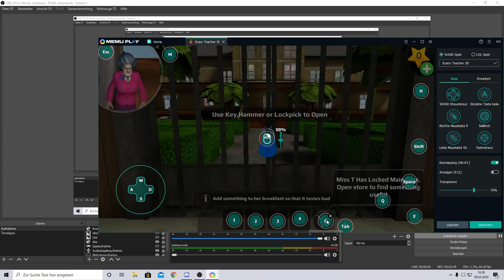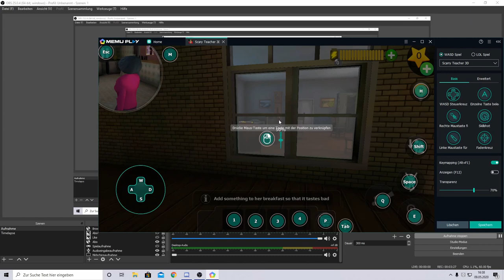Die RACHE an der Lehrerin!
╠═►Über mich:
║  Ich bin TheDanniCraft und mache Youtube
║  aus Spaß!
║ Ich mache Gameplay über Spiele, die mir
║  gefallen.
║🎞 Videobeschreibung 🎞
🎮Über das Video
In diesen Video spiele ich Scarry Teacher 3D!

⚡Spotlight
51 Views - Mar 29, 2024

Hier findest du noch die Link zu meinem Instagram Kanal